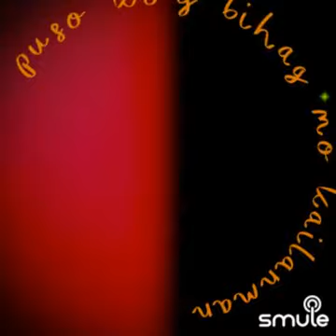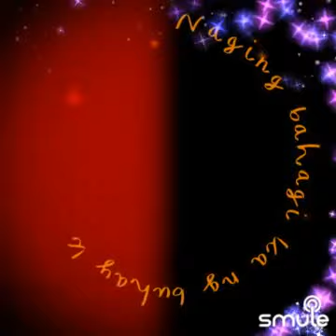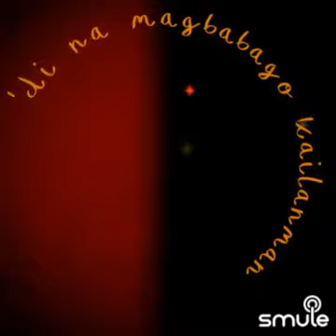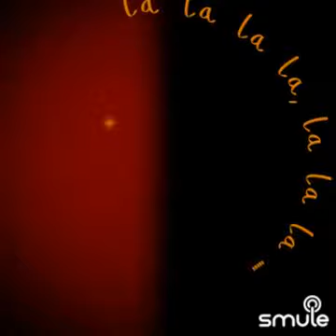NaisKoMalamanMo🥰❤/Boyfriends/ cover collab by Smuler🦋💞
I found this awesome recording of "Nais Kong Malaman Mo --- @audrey_1802" on Smule